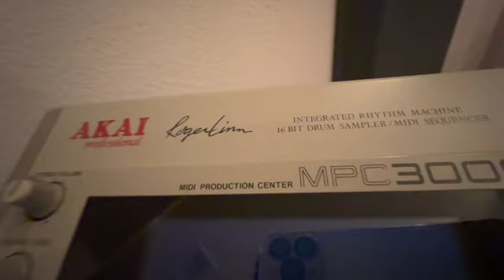Mpcxse Episode 9Use The Onboard Sounds To Make Hits!!!mpcxse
Stone Paxton  Former Member of The Rick James “ City Band”     Creates a Track using the sounds on the MPCXSE

 Take Control Of Your Music Distribute your Music Worldwide Now!!!

For Sonic Value: Checkout  The Song I Produced..On "Mila J".

Listen to  Records Produced On the MPCX Mpxone & MPCLive

Follow My Stone Paxton Spotify;